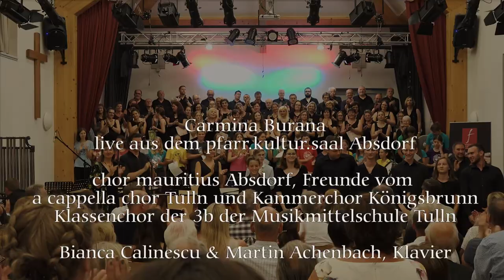Carmina Burana - 10 Jahre Pfarrkultursaal Absdorf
Carl Orff (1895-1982): Carmina Burana
Live Aufführung anlässlich 10 Jahre pfarr.kultur.saal Absdorf.
chor mauritius Absdorf, Freunde vom
a cappella chor Tulln und Kammerchor Königsbrunn
Klassenchor der 3b der Musikmittelschule Tulln

Bianca Calinescu & Martin Achenbach, Klavier
Percussionensemble der MS Region Wagram,
Peter Vorhauer

Solisten:
Ingrid Haselberger (Sopran), Bernd Fröhlich(Tenor),
Thomas Weinhappel (Bariton)

Dirigent: Erhard Mann